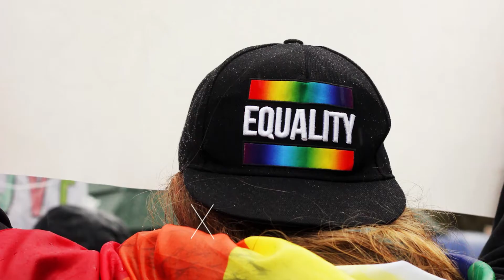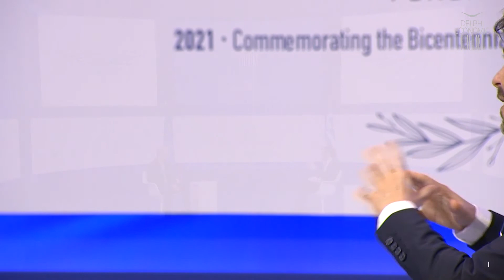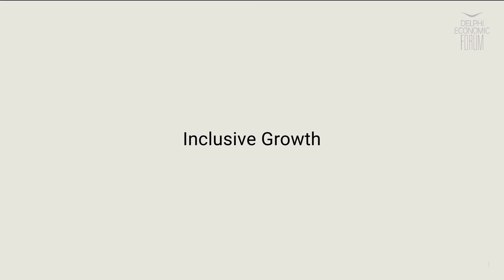DEF VI - 2021: International year of creative economy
Nicholas Yatromanolakis, Deputy Minister of Culture and Sports responsible for Contemp. Culture, Hellenic Republic

Chair: Kostas Giannakidis, Journalist, Protagon.gr, Ta NEA, Greece